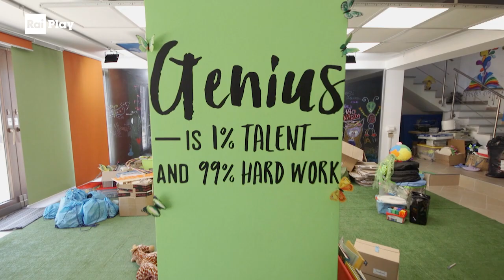OFpassiON, la bambina che giocava con i robot - The Italian Network - Stagione 2 Ep.2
Valeria Cagnina, una bimba prodigio che non ama le bambole. Una vita all’aria aperta, nell’ettaro di terra intorno alla casa di campagna dei suoi genitori. Ma grazie ad Internet, è sempre “connessa”. E così, a soli 11 anni, costruisce il suo primo robot. Cinque anni dopo la ritroviamo a Boston, al prestigioso MIT, il tempio mondiale della tecnologia. E sarà proprio lì che prenderà vita il suo sogno: costruire una scuola di robotica, per imparare giocando.

RaiPlay originals